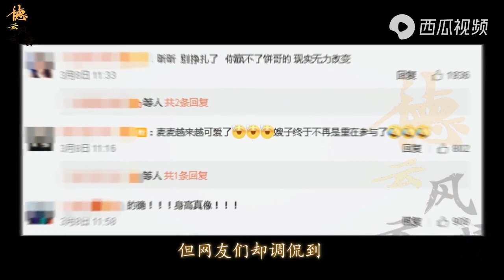烧饼基因太强大烧麦烧饼太像，饼嫂没有参与感，二胎饼嫂扳回一局